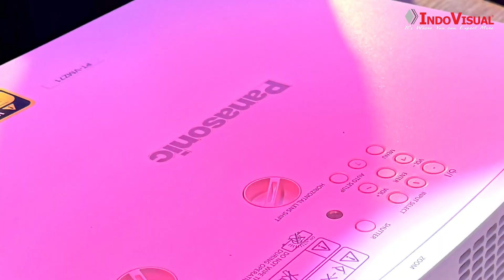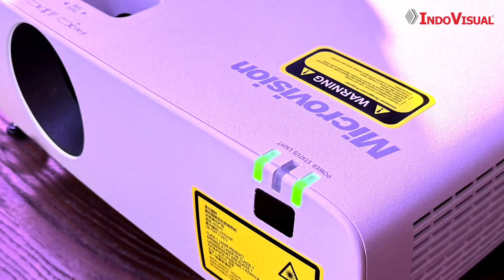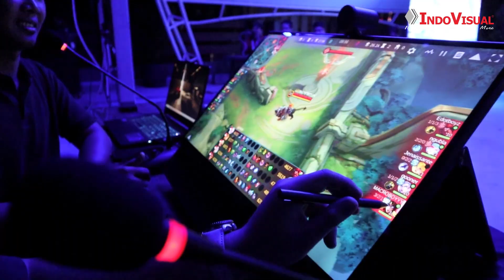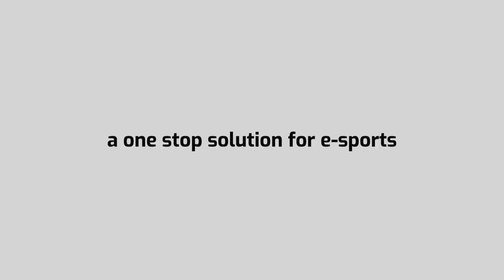Indovisual Going E-Sport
E-SPORT? MANA MUNGKIN? MUNGKIN DONG!

Sobat Indovisual! Kalian ada yang suka nonton e-sport atau pernah jadi staff di event e-sport?

Sekarang Indovisual sudah siap loh untuk meng-support kalian dalam kegiatan e-sport! Disini, kami akan memberikan konsultasi terbaik kami bagi kalian yang ingin menyelenggarakan e-sport! Mulai dari skala kecil hingga besar!

Bagi kalian yang memiliki rencana membuat cafe gaming atau warung internet dengan level yang advance, langsung saja kunjungi website atau hubungi kami!